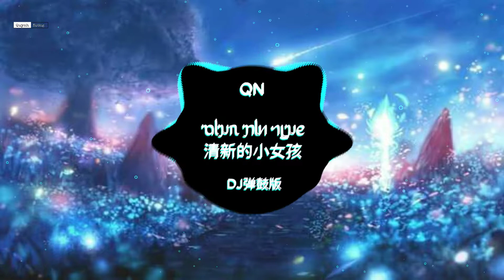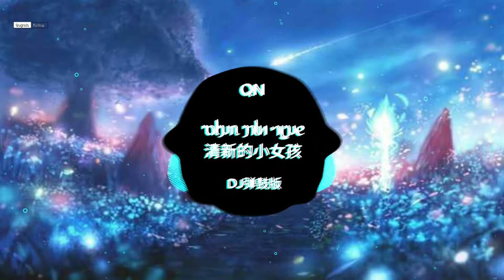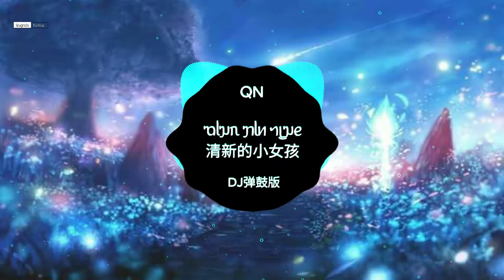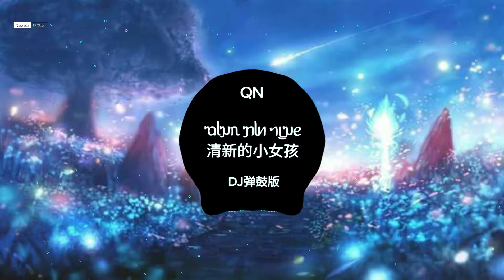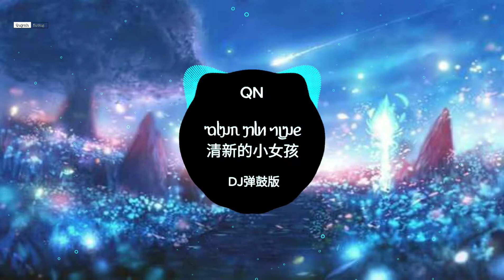ᥓᥣᥭᥰ ᥟᥣᥢ ᥐᥧᥭᥱ 清新的小女孩 (DJ弹鼓版) || Cô Gái || Nhạc hot TikTok